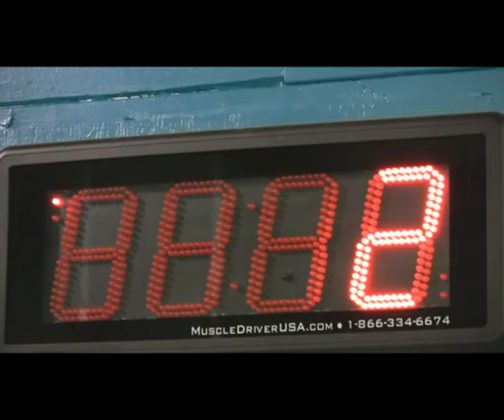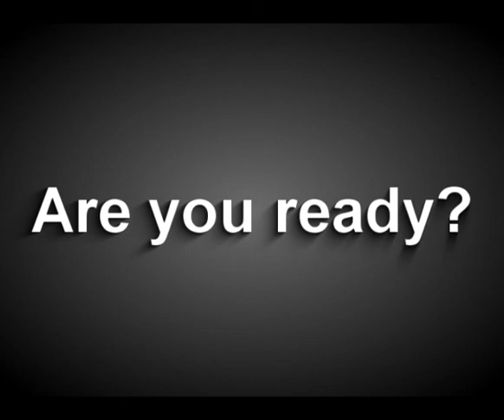CrossFit Rampage Christmas throwdown trailer